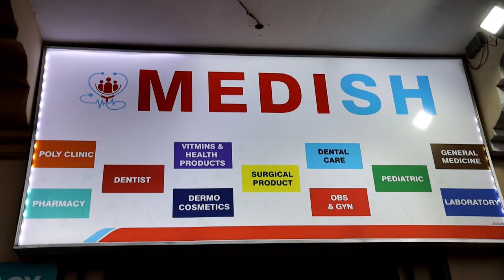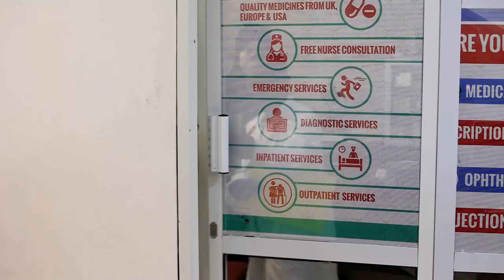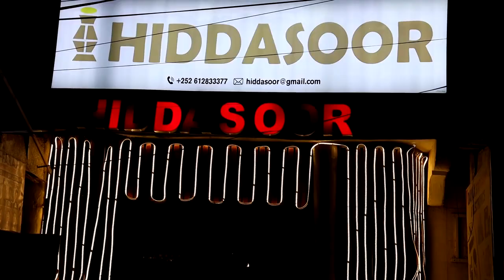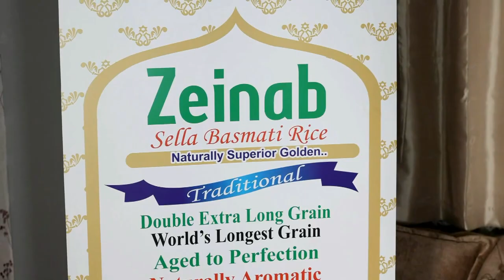FILO PART 19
Ruwaayad aad u Qosol badan